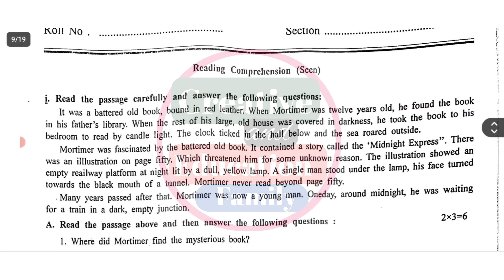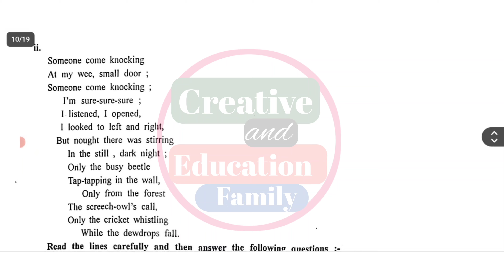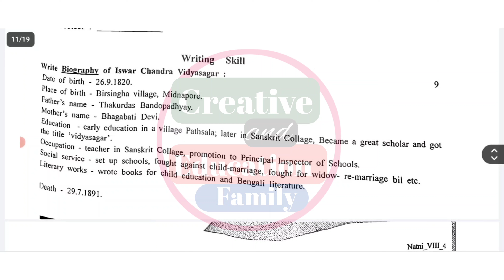class 8 english 3rd unit test suggestion 2024 || class 8 english final exam question paper 2024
suggested keyword:
class 8 3rd unit test english suggestion 2024
class 8 english 3rd unit test suggestion 2024
class 8 english 3rd unit test syllabus 2024
class 8 english third unit test question 2024
class 8 english 3rd summative evaluation 2024
3rd unit test class 8

class 8
class viii
engraji
english
suggestion
question paper
syllabus
marks division
question patern
class 8 english 3rd unit test question pattern 2024
class 8 english 3rd unit test marks division 2024
3rd unit test
class viii english suggestion 2024
class 8 english third unit test syllabus
class 8 english third unit test exam 2024
class 8 english third unit test exam question 2024
class 8 third unit test english suggestion 2024
class 8 third unit test english question paper with answer 2024
class 8 english third unit test suggestion 2024
class 8 english question answer 3rd unit test
class 8 english suggestion 3rd unit test 2024
class 8 english third unit test question answer 2024
class 8 third unit test english question answer 2024
class 8 engraji 2024
class 8 final exam english question 2024